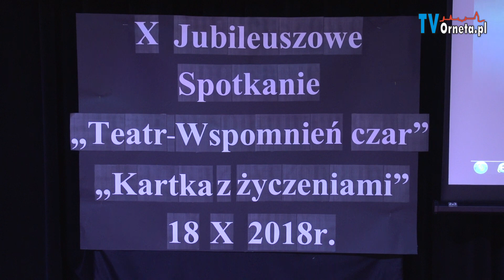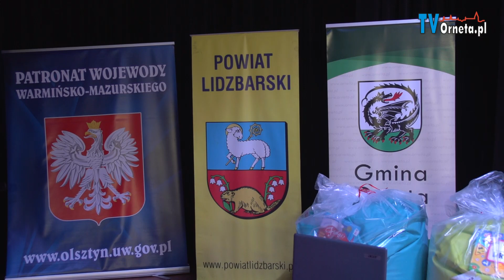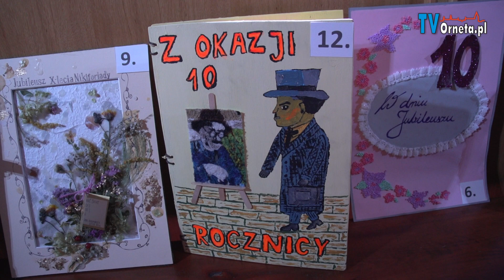X Nikiforiada Orneta 2018